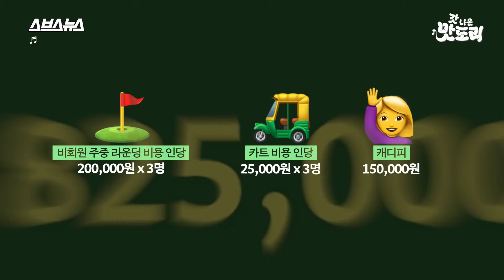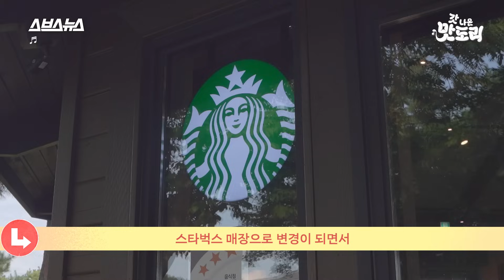전국에 딱 한 곳, 스타벅스 맥주를 마실 수 있다는 매장 찾아가 봤습니다 [갓 나온 맛도리 EP.42] / 스브스뉴스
스타벅스가 1999년 한국 진출 이후 24년 만에 처음으로 선보인 스타벅스 라거.
전국에 딱 한 개의 매장, 스타벅스 여주 자유CC점에서만 판매한다고 하는데요.
왜 이곳에서만 판매하게 된 걸까요?

전국 유일무이 스타벅스 맥주의 맛은 과연?
갓 나온 맛도리에서 지금 소개합니다!

✅이 영상은 제작비 지원을 받지 않았습니다

00:00 오프닝
00:14 드디어 한국에도 스타벅스 맥주 출시?!
00:48 국내에 딱 한 곳, 맥주 파는 스타벅스 매장
01:10 맥주 한 잔 마시려면 얼마가 들까?
01:29 스타벅스 입성!
02:10 28만 7천원짜리 맥주, 별다방 라거의 맛은?
02:59 별다방 라거, 하루에 몇 잔 팔려요?
03:18 왜 골프장에서만 팔아요? 본사에 물어보러 찾아감
03:45 다른 지점에도 판매할 계획은 없나요?ㅠㅠ